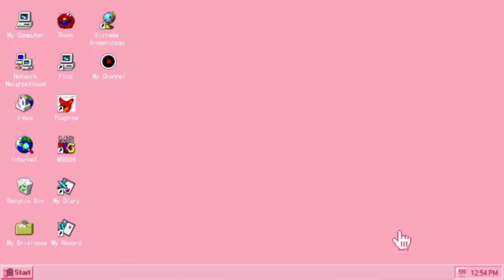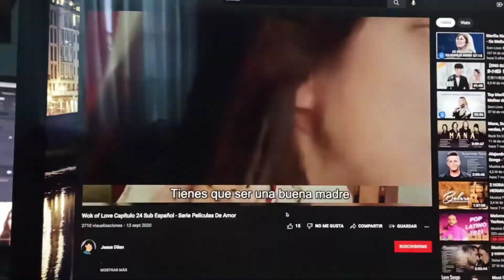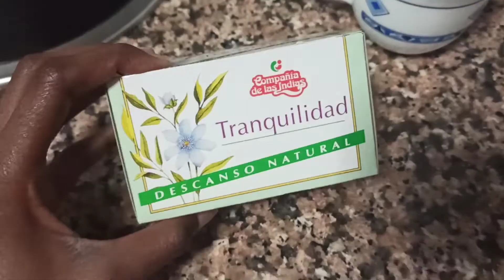Vlog: Que como en un día ☕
Hola belezas ¿cómo andáis ? hoy os quiero mostrar mis nuevos hábitos saludables y lo qué como en un día.

✨Tenía mucho que no hacía este tipo de vídeo pero ya andamos con la pilas puestas!
Espero que os guste🤪. Un beso enorme!!
Por cierto, déjame en los comentarios cuántas calorías te gustaría que consuma para la próxima.😬
¿Quieres bajar de peso ?
prueba la dieta de las 1500 calorías